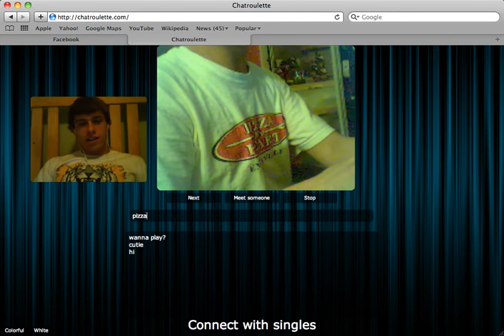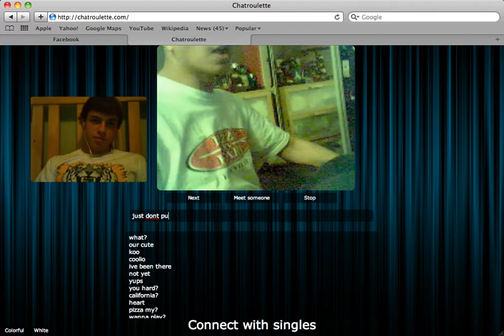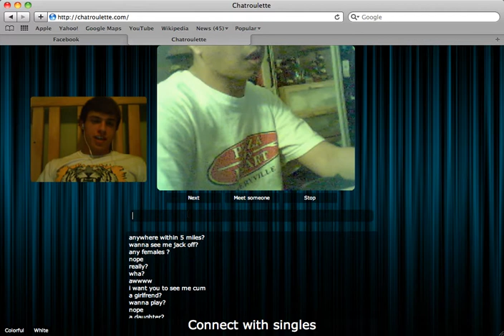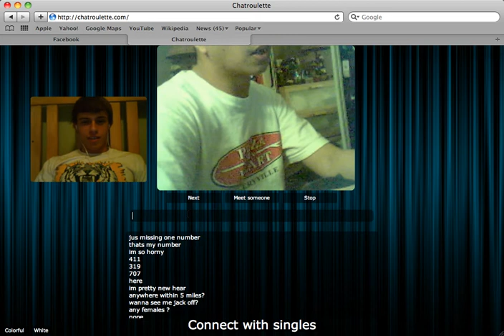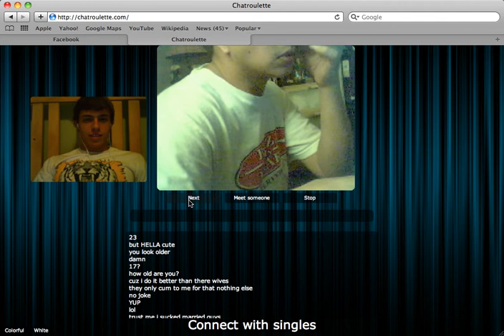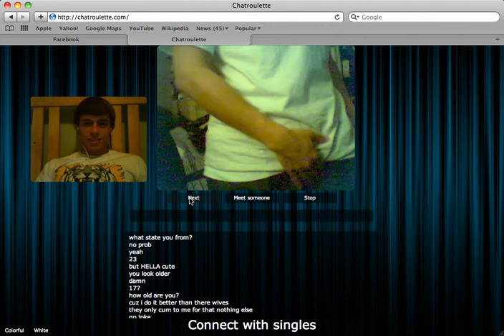pizza heart faggot